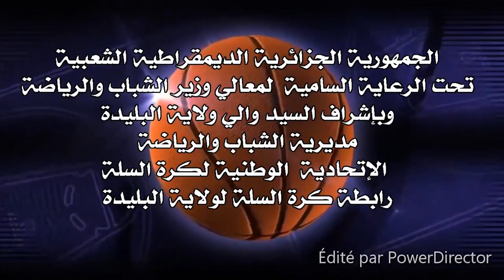عمو_يزيد يعطي إشارة انطلاق المهرجان الوطني لكرة السلة المصغرة بالبليدة بقاعة حسين شعلان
عمو_يزيد يعطي إشارة انطلاق المهرجان الوطني لكرة السلة المصغرة بالبليدة الاثنين 24 ديسمبر على العاشرة صباحا بقاعة حسين شعلان بالمركب الأولمبي
Amou Yazid donne le coup d'envoi de la rencontre nationale de mini Basket à la salle Hocine Chaalane à Blida